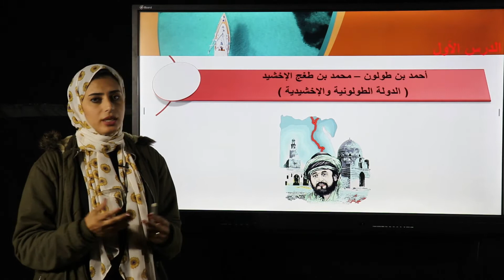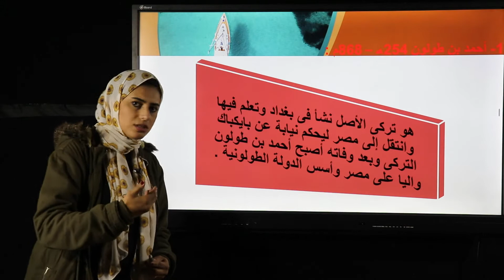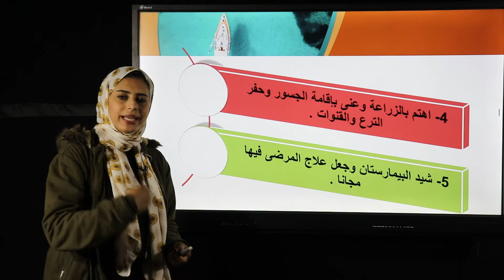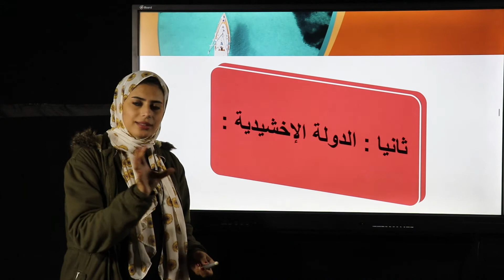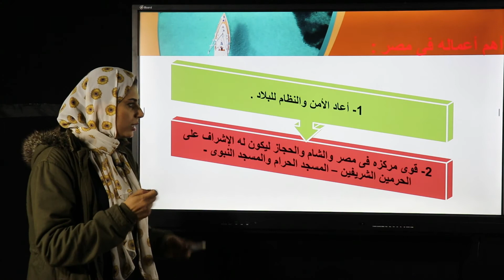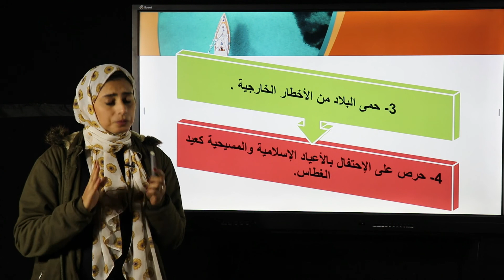المرحله الابتدائيه الصف الخامس الابتدائى ايمان فتحى دراسات ا